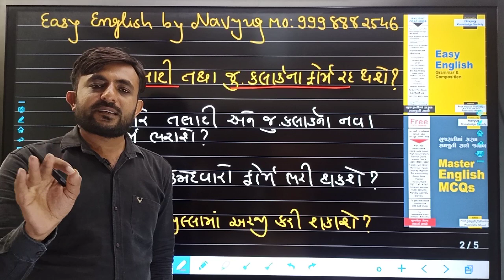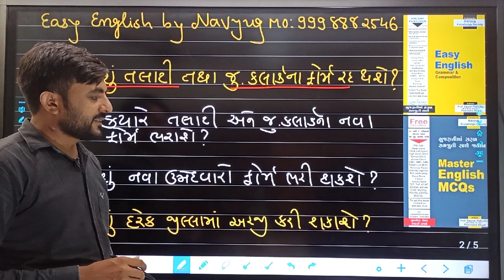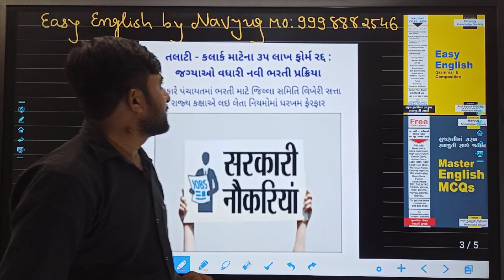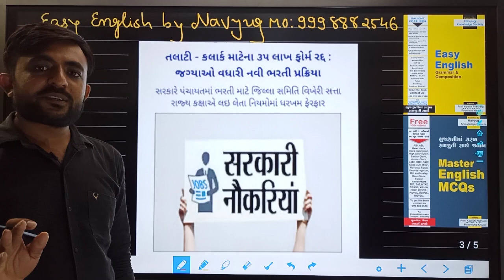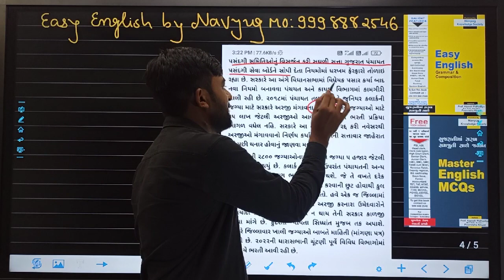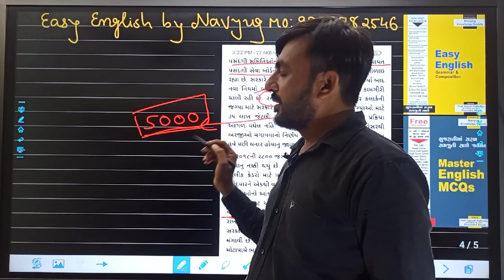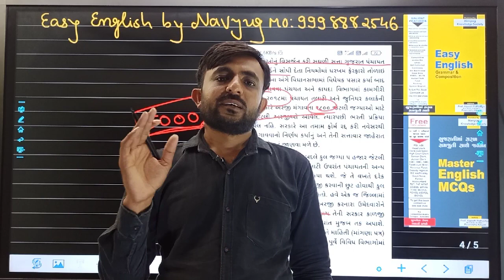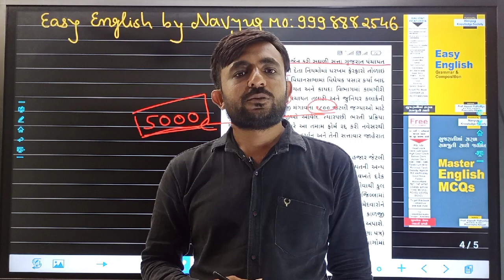શું તલાટીની પરીક્ષાના ફોર્મ રદ્દ થશે???